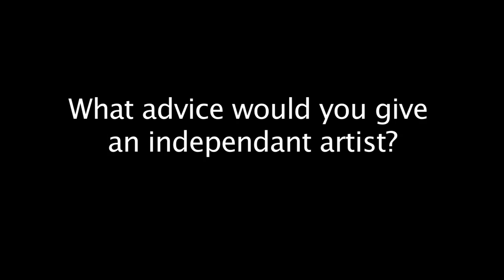Emerson Windy Live on 89.9 WORT F.M. (WI) Prod. by JA The DragAn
Emerson Windy Live on 89.9 WORT F.M. (WI) Prod./Edited/Videography/& Directed by JA The DragAn. Visit EmersonWindy.com Follow on Youtube, F.B., Instagram:Emerson Windy ,Twitter: Reese E Windy. Check out Emerson windy on I-Tunes! Also JATheDragAn.com